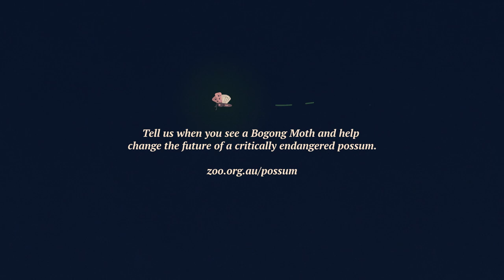Help us find Bogong Moths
Each spring, Mountain Pygmy-possums wake up from hibernation, hungry for nutritious Bogong Moths to eat.

Bogong Moths usually fly to the possums’ mountain home in the billions, but this hasn’t happened in the past three years, which now means there often isn’t enough food for these tiny possums to raise their babies.

In 2020, we need your help to know if the moths are coming and learn more so we can help them in the future.